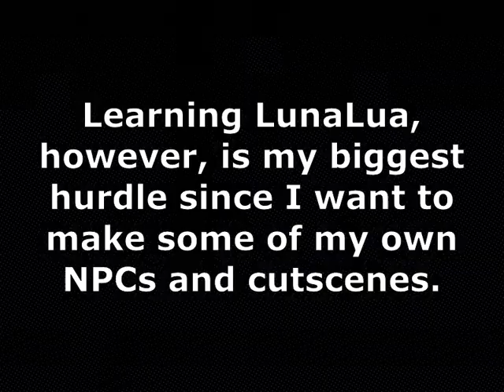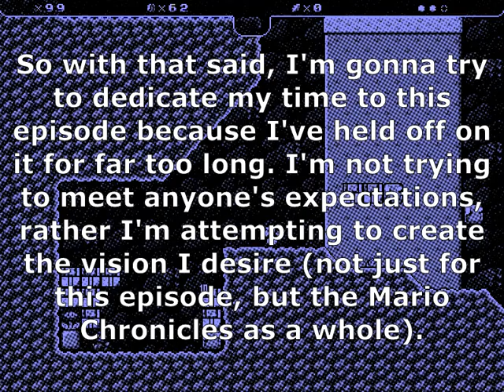About my SMBX episode...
The state of the episode "The Fawful Crusade"